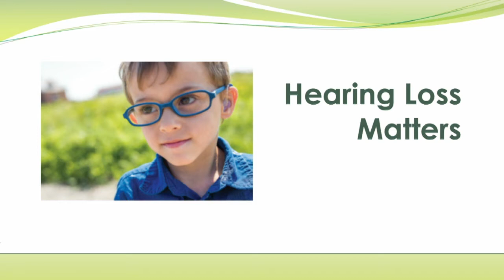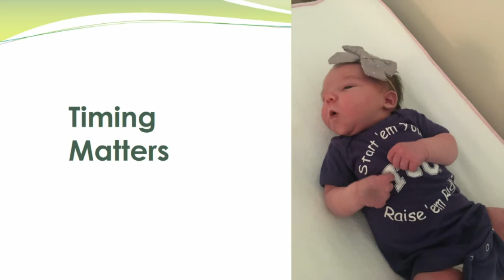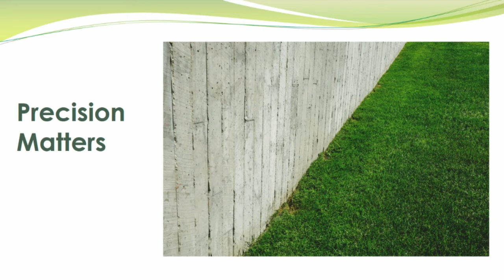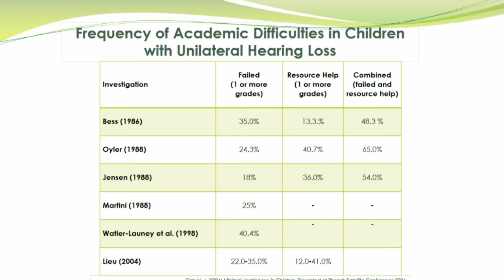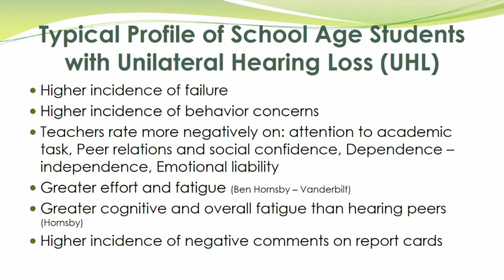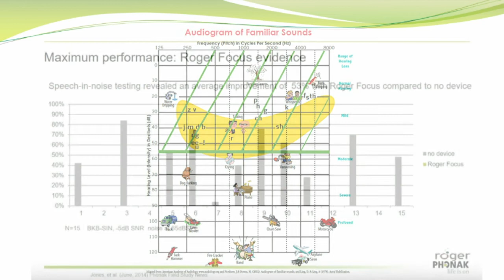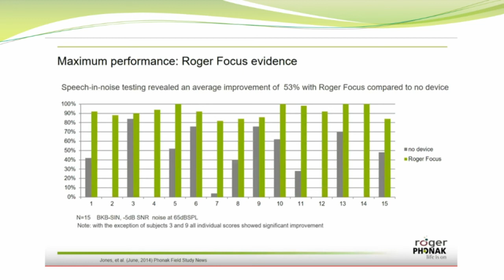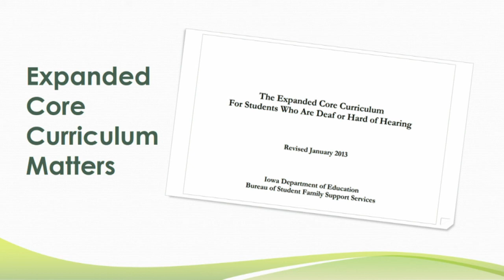How Hearing Loss Affects Learning and Literacy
May 2018 Special Education Leadership Network Education Service Center, Region 13 Austin, TX

Elaine Young of Region 13 presents new research that illustrates the need for early intervention for any child with hearing loss. The critical period for brain development for children is birth to 3 years of age, and is important for literacy and communication.

Beyond the school day, it is the educator's job to teach the parent to teach for the rest of those hours.